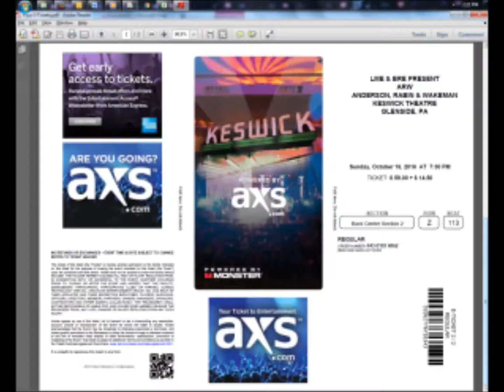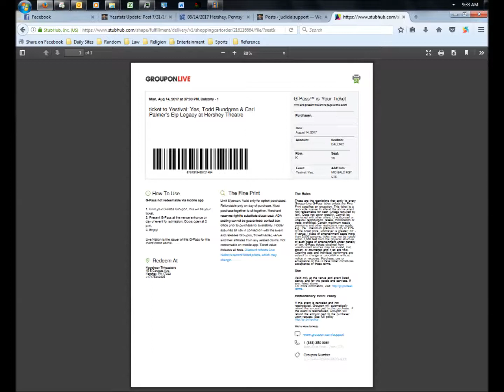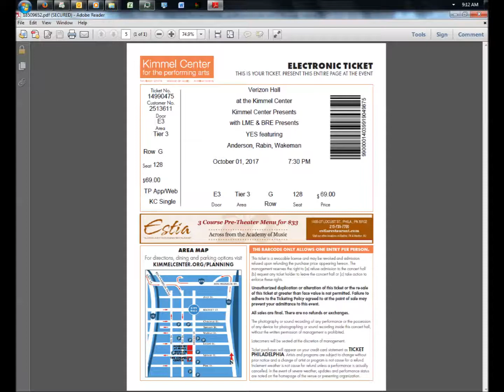Yes Live: 1/27/04 - Jim Ladd's Living Room 15/15 - Roundabout (acoustic)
Yes Live
Date: 1/27/04
Context: Jim Ladd's Living Room 15/15
Song: Roundabout (acoustic)